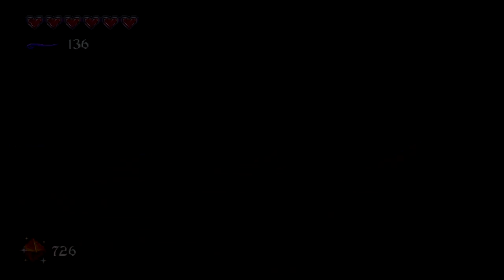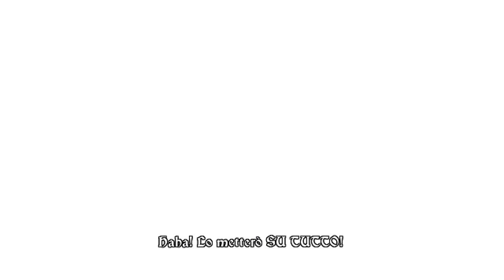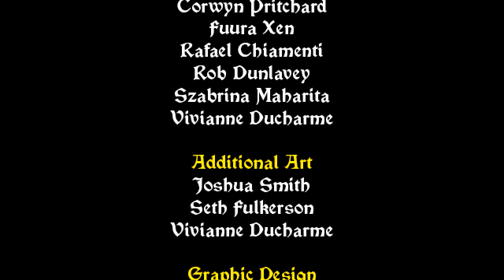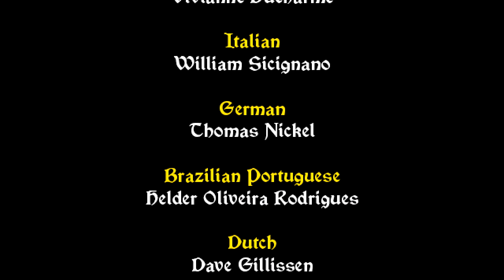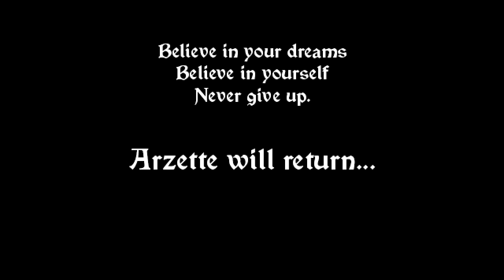Arzette Gameplay ITA #4 [FINALE] Completismo & Filmato Segreto!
Arzette: The jewel of Faramore è un titolo indie moderno ispirato ai due capitoli di Zelda rilasciati su CDI negli anni novanta, diventati celebri grazie alle migliaia di Youtube Poop che ne remixarono in chiave comica il doppiaggio e le animazioni. In quarto ed ultimo mini-episodio, completeremo il gioco al 100% per sbloccare un ultimo filmato segreto. Enjoy!